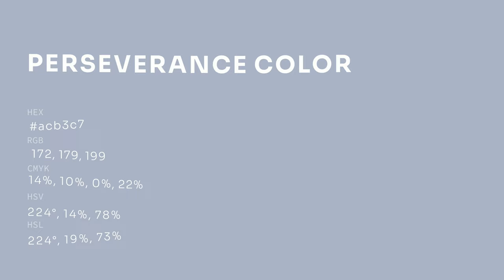Perseverance color acb3c7 hex color - Blue color - Warm color acb3c7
What color is Perseverance ? acb3c7 hex color - Blue color - Warm color acb3c7

Hex acb3c7 Color Code is also known as Perseverance color.

Hex acb3c7 Color code in RGB color code model is created after adding 67.45% red color, 70.20% green color and 78.04% blue color.
Hex acb3c7 Color code in CMYK color (process color) code model is generated after subtraction of 13% cyan, 10% magenta, 0% yellow and 21% black.